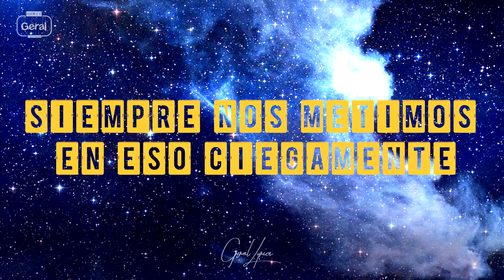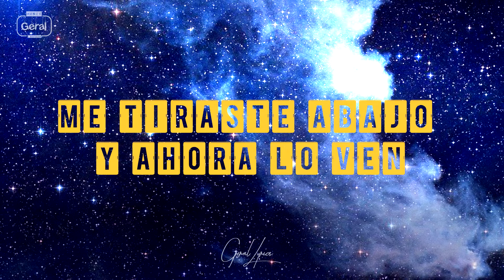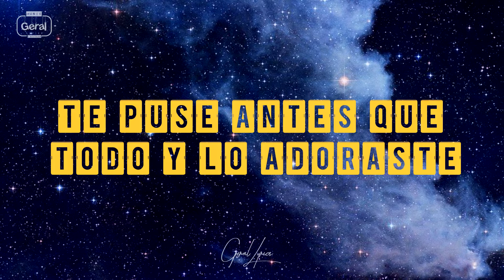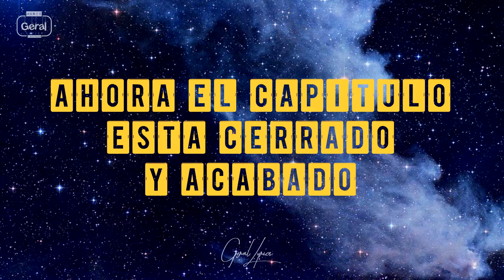Necesité perderte para amarme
Selena Gomez - Lose You To Love Me (Traducida al español)
~ Dedicada a las personas que al fin cerraron su ciclo tóxico~

Cerrar el ciclo con alguien a quien amaste más que a tí mismo por tanto tiempo es muy dificil. Lleva mucho tiempo dependiendo del aferro que le des. Te llegas a perder a tí mismo en el camino con tal de rescatar el pasado la cual llega un día en el que te das cuenta que no volverá. Llevas una cicatriz invisible pero el corazón lleno de tranquilidad. Esta canción interpreta tantas emociones y un proceso de años marcado en frases formando una linda canción.
Perdonen la ausencia he estado muy ocupada. Espero esten bien

🦄 Página de FB: Geral Lyrics